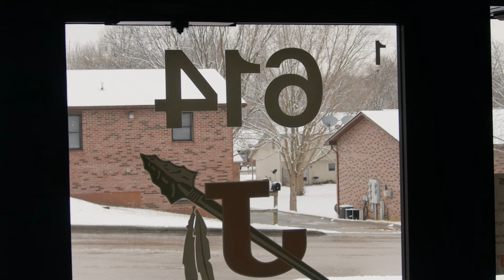Storyboards | John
Storyboards | S1:E6 | John

The movie, A Knight's Tale, asks the question, "Can a man change his stars?" In other words, are one's origins what define the person? Society places importance on how our financial, cultural, or relational setting dictates who we are or become. Still, the Bible says otherwise. God has no predisposed preferences in who He calls or who He uses.

You may come from a broken home, addiction and abuse may "run" in your family, and the enemy may be whispering that you will never amount to anything. But if our life and trust are in the hands of Jesus, He qualifies the unqualified. And in John's story, we see that God can indeed change a man's stars.